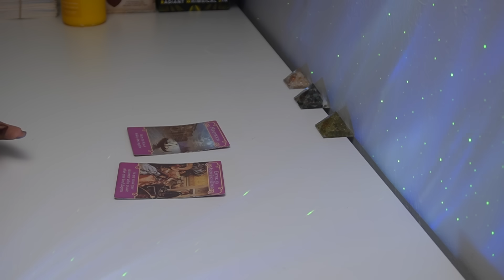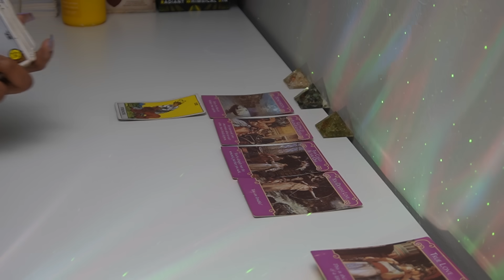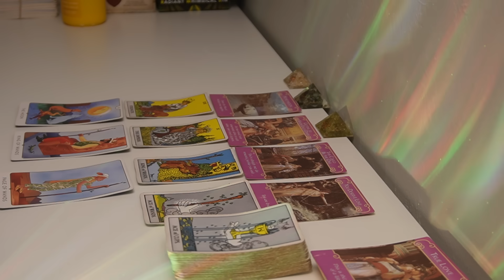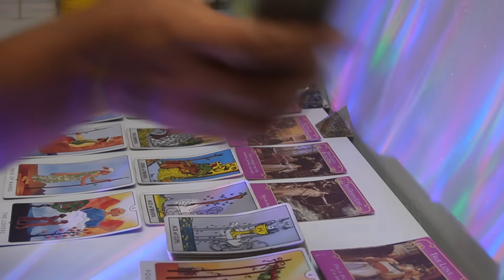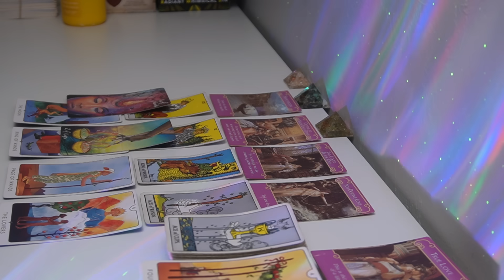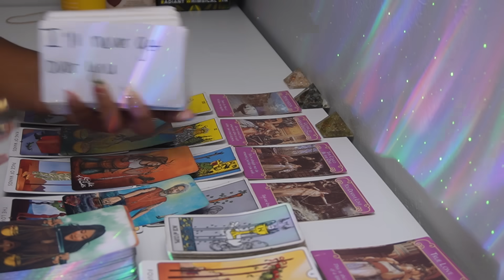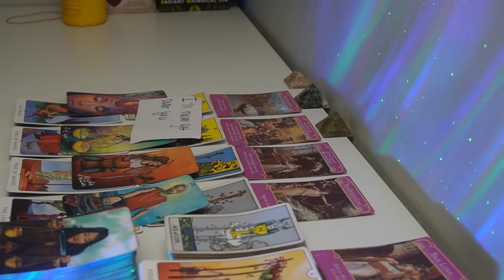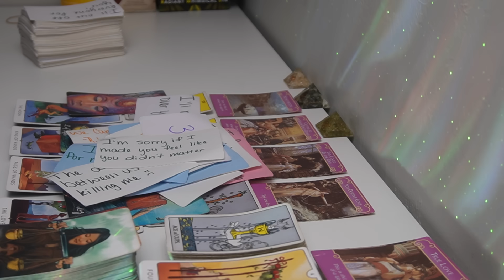GEMINI♊WTF DID YOU DO TO THEM? 😳🤭Tarot LOVE Reading